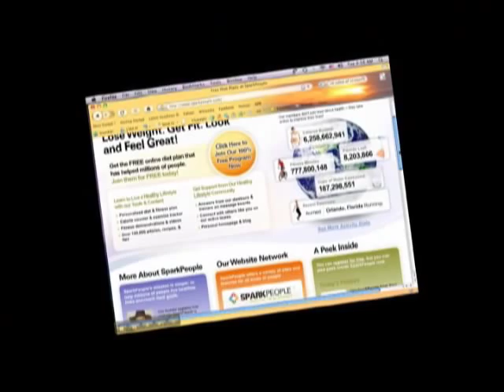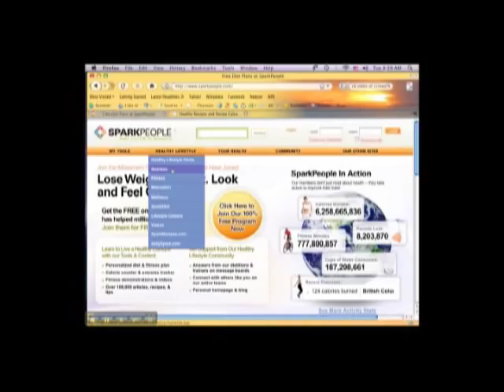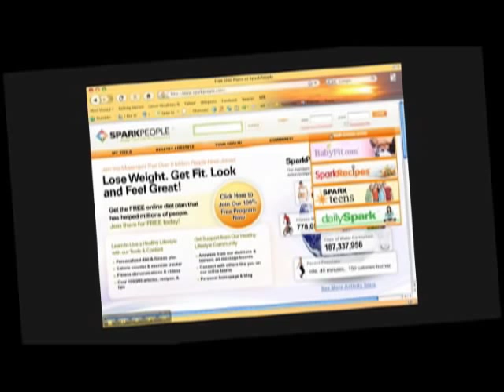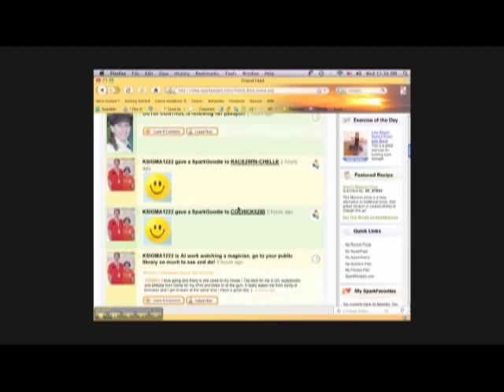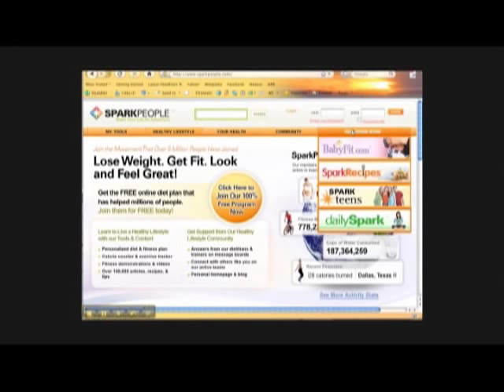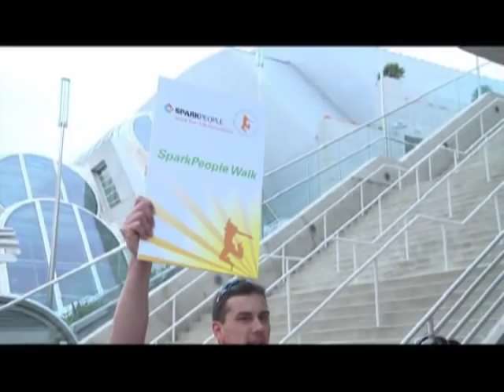Millions of People are Losing Weight for Free at SparkPeople.com--and You Can, Too!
Have you caught the Spark yet? Here's an overview of SparkPeople.com, the world's most popular weight-loss and fitness website that can help you shed pounds for FREE.

This exciting video features Chris "SparkGuy" Downie (SparkPeople Founder/CEO), Coach Nicole, and other SparkPeople members and experts.

This preview includes info about SparkPeople's forthcoming book "The Spark" and several amazing SparkPeople success stories--a great motivator for a healthier lifestyle!